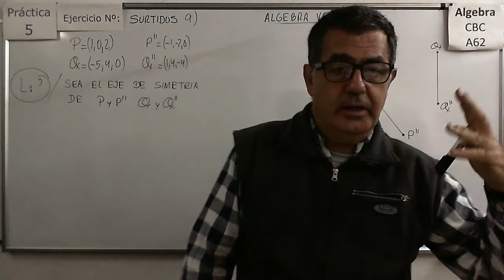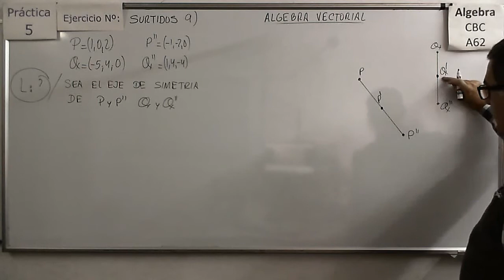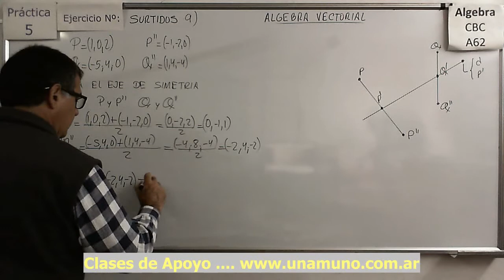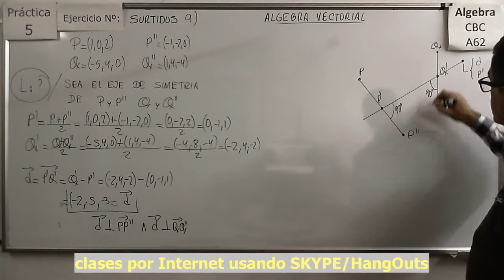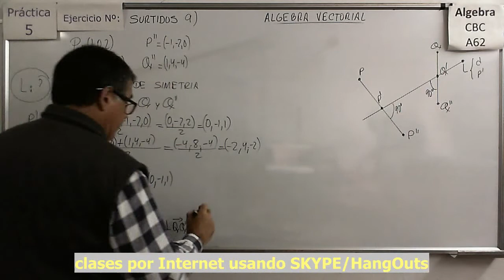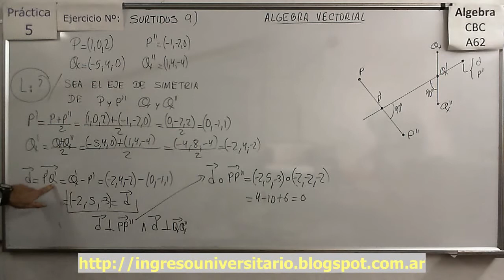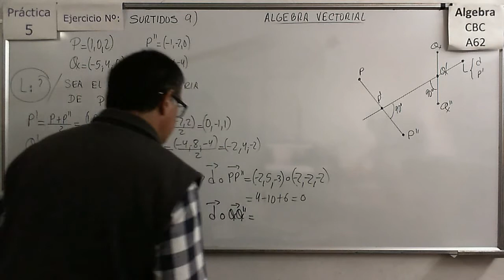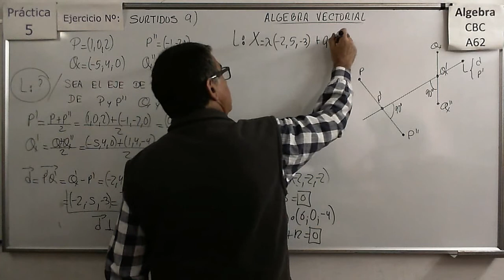Álgebra CBC A-62 Práctica 5 - Ejer Surtido 9 Determinación de la ecuación de una Recta en R3